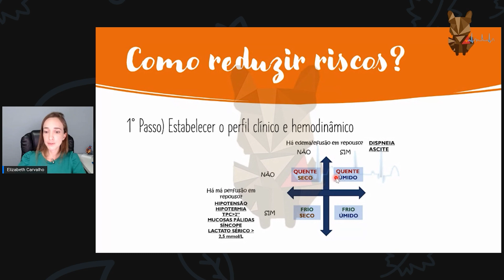Como estabelecer o perfil clínico & hemodinâmico na ICC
Conteúdo destinado a Médicos Veterinários e estudantes de Medicina Veterinária.